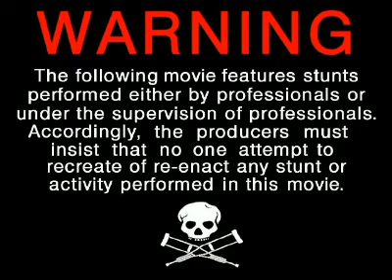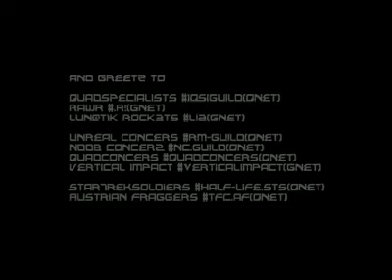In Your World - Crazy & Crusher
Another Team Fortress Classic video here, This one comes from fileplanet before the website was archived by IGN, It's a strange one but it appears to be a demonstration video of insane skill jumps done by the "Soldier" and "Scout" class while set to several songs, This was another one that I really struggled with due to copyright issues.

~Video is for archiving and viewing only~